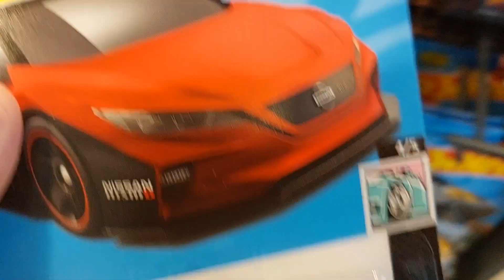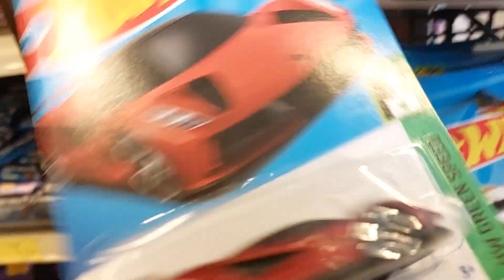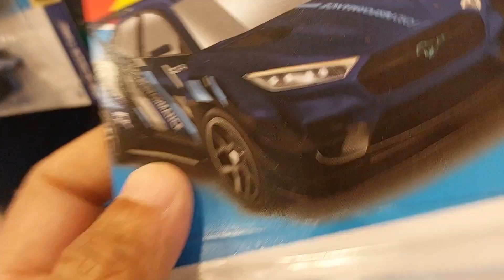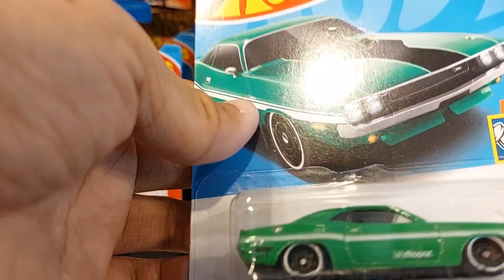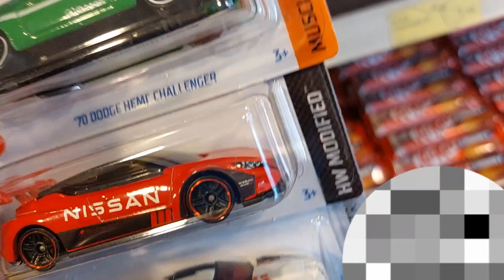Rezeki dekat Shell. Jumpa Nissan Leaf Nismo 🔥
Vlog kali ni aku beli kereta hot wheels di Shell. Jom tgk. Selamat menonton semua!👍🏻👍🏻

Equipments:
CAMERA: